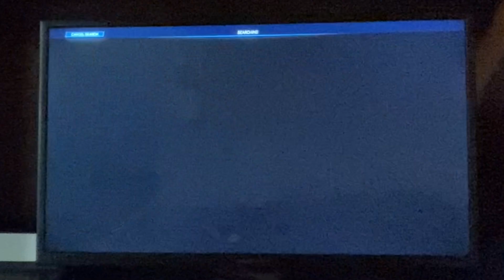Rocket league bat mobile gameplay!!